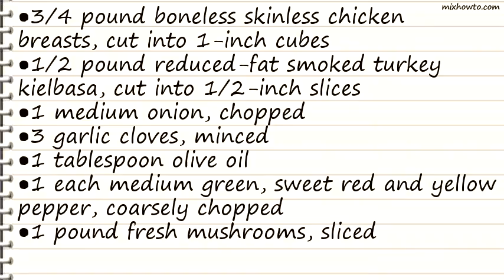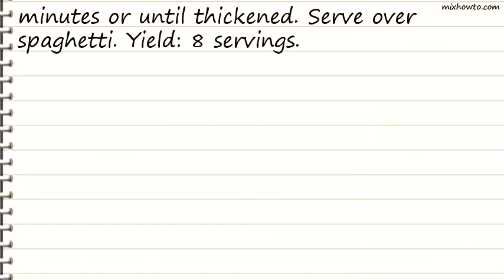Recipe Cajun Stir-Fry Recipe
INGREDIENTS:
●3/4 pound boneless skinless chicken breasts, cut into 1-inch cubes
●1/2 pound reduced-fat smoked turkey kielbasa, cut into 1/2-inch slices
●1 each medium green, sweet red and yellow pepper, coarsely chopped
●1 pound fresh mushrooms, sliced
●1/4 cup each minced fresh basil, oregano and parsley or 4 teaspoons each dried basil, oregano and parsley flakes
●1-1/2 teaspoons Cajun seasoning
●Hot cooked spaghetti